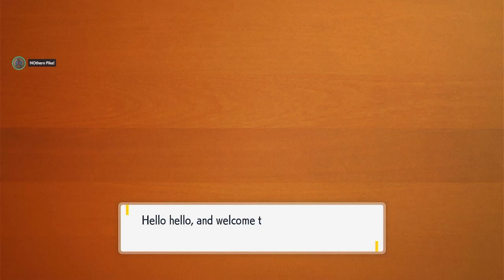Erin Starts Her Pokémon Adventure!!!! Episode 4